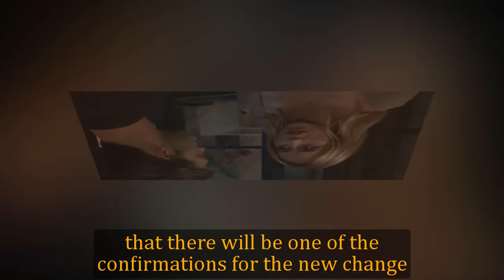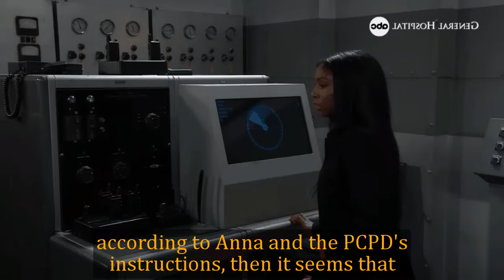General Hospital Shocking Spoilers Cyrus takes out Dex, Sonny is blamed for his revenge